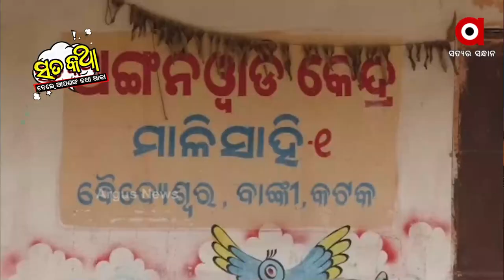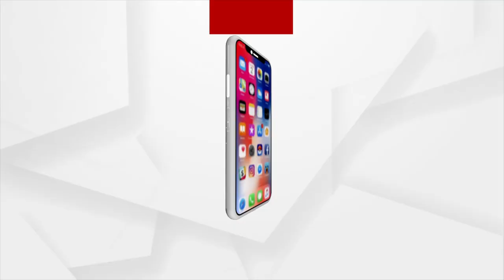Sata Katha || ସରକାର ଦିଅନ୍ତି ନେତା ନିଅନ୍ତି